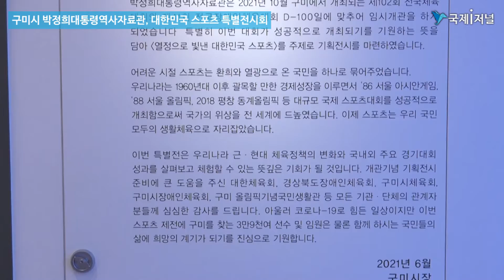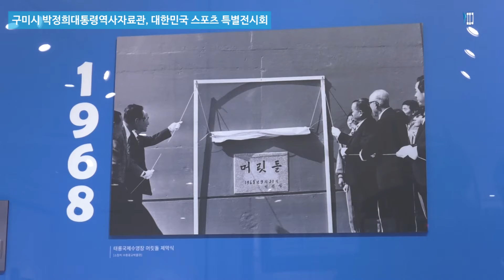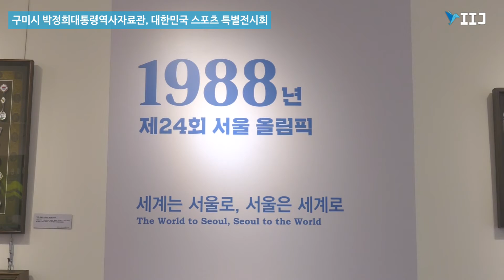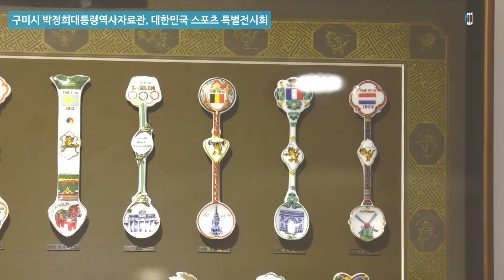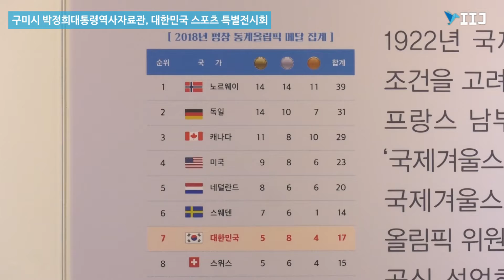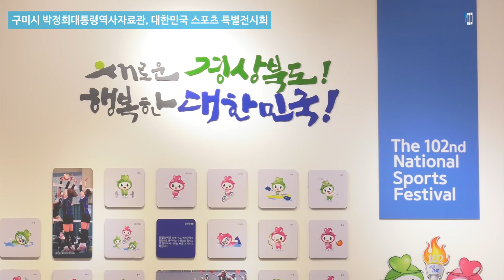구미시 박정희대통령 역사자료관, 대한민국 스포츠 특별전시회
열정으로 빛낸 대한민국 스포츠 12월30일까지 전시

[국제i저널= 경북 이순호, 이보슬기자] 구미시 박정희대통령역사자료관에서 ‘열정으로 빛낸 대한민국 스포츠 특별전시회’가 12월30일까지 열리고 있다.

이 특별전은 10월에 구미에서 제102회 전국체육대회와 제41회 전국장애인체육대회의 성공적인 개최를 기원하고자 마련됐다.

열정으로 빛낸 대한민국 스포츠’는 우리나라 근현대 체육정책의 변천과정 및 그에 따른 국제 스포츠 경기대회에서 우리나라 선수들이 거둔 성과를 전시자료를 통해 살펴 볼 수 있다.

1973년 사라예보 영웅인 이에리사·정현숙 선수 사인이 담긴 대형 탁구라켓과 1979년 세계여자농구선수권대회 준우승 주역 신동파 감독(당시 코치)과 박찬숙 선수 사인볼 등이 전시되어 있고, 1986년 제10회 서울 아시안게임, 1988년 제24회 서울 올림픽, 2018년 제23회 평창 동계올림픽 등 국내에서 개최된 대형 국제 스포츠 경기대회의 자료를 볼수 있다.

또 한 박정희 대통령의 사인이 담긴 시축 축구공과 우리나라에서 열린 성화봉과 박정희 대통령과 육영수여사가 전국체전에서 맺던 리본 등을 볼 수 있다